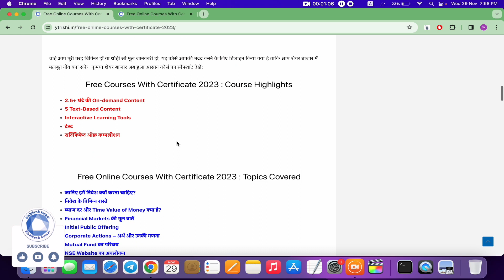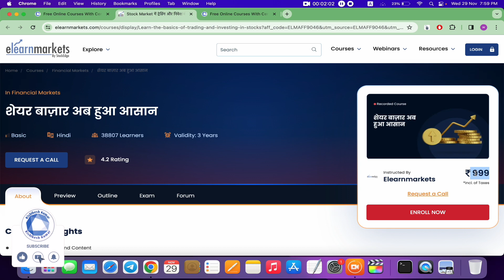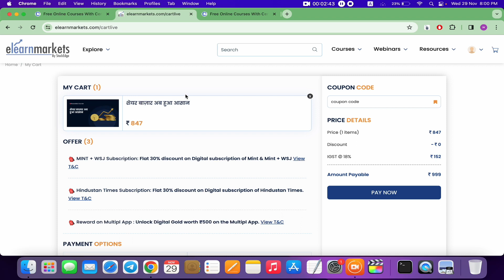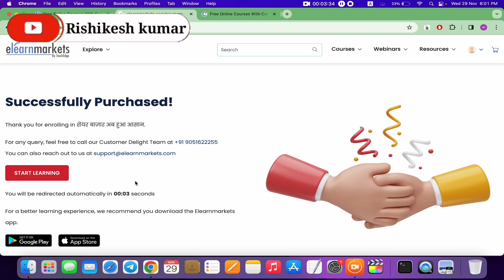हमारे सब्स्क्राइबर के लिए बिल्कुल फ़्री में 1000 का गिफ़्ट | Free Course Registration | Giveaway